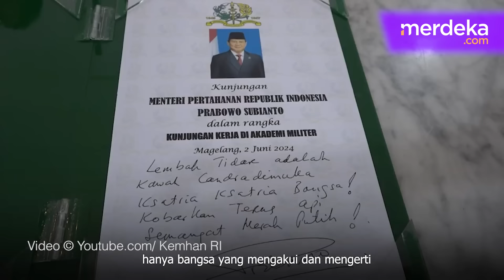Prabowo Menggelegar Keras di Atas Podium: Mudah-Mudahan Kau Tak Berkhianat!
MERDEKA.COM - Menteri Pertahanan Prabowo Subianto melakukan kunjungan kerja (kunker) ke Akademi Militer (Aknil) Magelang, Minggu (2/6)..

Prabowo memberi pengarahan kebangsaan kepada Siswa Diksarmil Sarjana Penggerak Pembangunan (SPP) dan Kadet Universitas Pertahanan (Unhan).

Presiden Terpilih itu berpesan bahwa generasi penerus bangsa harus selalu menjaga semangat pantang menyerah dan menerapkan prinsip-prinsip kepemimpinan.